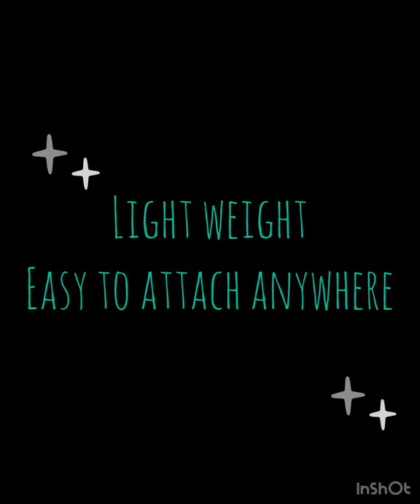Amazing thermocol plate painting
Thermocol plate painting
Very light weight
Easy to attach anywhere
Follow our Facebook page to see new collections